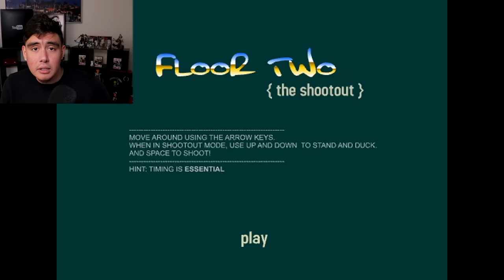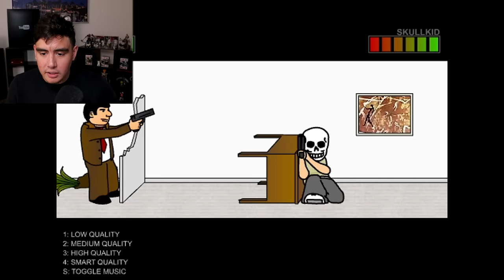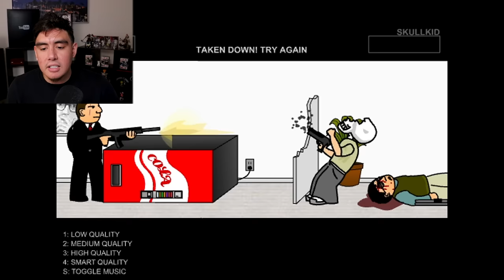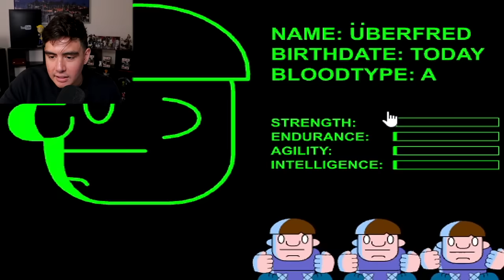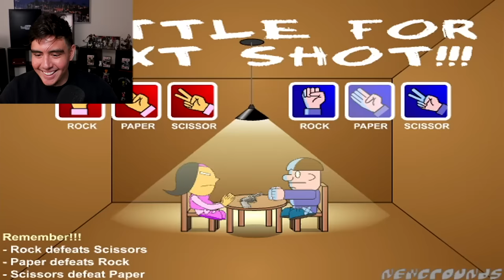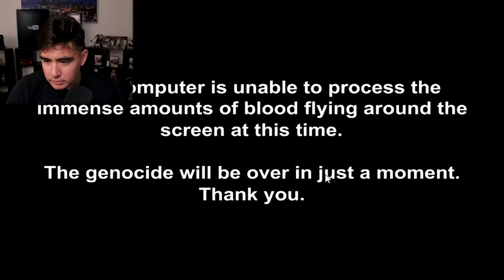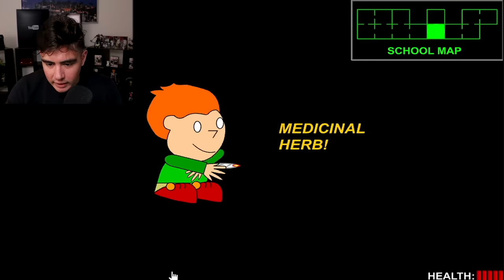Playing All The Edgy Newgrounds Games I Loved As a Kid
The Internet was different back then...so was my computer and all I could play were these legendary flash games when I was younger, time for your boy to go back in time and re-live some moments from young Jay's life; The Skullkid, Pico vs Uberkids, Pico School, some weird dating game and the game before Happy Wheels